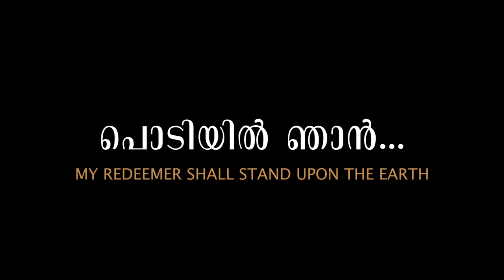പൊടിയിൽ ഞാൻ...| K.M Mathew | P.D Rajan | Lazer V Mathew | Febin Lazer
Lyrics and Music | K.M Mathew , Ezhamkulam.
Vocal | P.D Rajan
Camera | Joby Gheza
Orchestration , Mix and Edit | Febin Lazer
Studio | Amen OnRecord